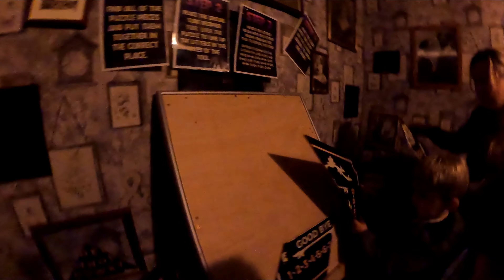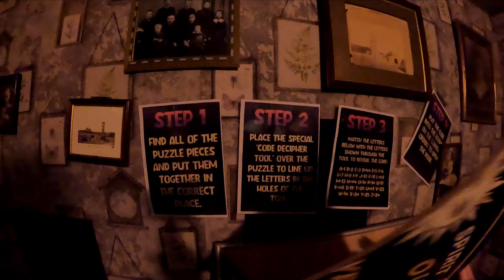Escape the Creaky Hotel Spook-Fest Crealy Theme Park (Oct 2022) [4K]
[4K] Escape the Creaky Hotel, join us as we check in to the Creaky Hotel and solve the mysterious clues and riddles so we can check out at Crealy Spook-Fest Halloween 2022

After entering Escape the Creaky Hotel, guests are escorted into a small room where they have to find the pieces of a puzzle, put them together and then place a board over the puzzle to expose letters. The letters are then converted to numbers to give a code that they must enter into the keypad in order to escape the room and proceed through the hotel.

The room is fairly simple, once you get the board in the right place which we had a little trouble doing!! Then guests proceed to an area where they have to avoid the lasers or the alarms will go off, something we failed to do! There then follows spooky scenes as guests make their way through the hotel to finally escape. This was a really fun attraction and there is no upcharge which was great to see. In fact, Crealy have no upcharges for any of its Halloween attractions. The queues can get quite long but even at peak times, it was still only around 20 minutes wait. To avoid queues head to Escape the Creaky Hotel when the park opens.

Crealy Spook-Fest runs from 22nd to 30th October with some new spooky attractions and fantastic shows. There is a special Late Night Opening For Annual Pass Holders on Monday 31st October including rides in the dark as Crealy Theme Park is open from 4pm to 8pm

Sounds of the Wilderness: A Witch's Immersive Tale
Follow Sky the witch on her journey through the enchanted wilderness in the all-new sensory experience. Pop on your headphones and help conjure up spells, magical brews and defeat evil spirits.

Escape the Creaky Hotel
Back for 2022 and ready to re-open it's doors, dare to check in to the infamous Creaky Hotel and solve the mysterious clues and riddles to check out?

The Spooky Street Circus Featuring Tik & Tok!
Keep your eyes peeled for the new pop-up street entertainment across the Theme Park featuring new frightful characters.

Scarecrow Scare Maze
Another favourite returns for 2022, guests should be careful what's lurking around the corner as you enter the indoor scare maze

Pumpkin Patch's Plot and Pumpkin Carving
Each guest receives a free pumpkin picked from the pumpkin patch.

Buddy & Blossom's Halloween Bash
Buddy & Blossom take to the Piazza Stage with their delightedly frightful Halloween show that's sure to lift your spirits.

Crealy Theme Park & Resort, previously known as Crealy Adventure Park & Resort, is the largest Theme Park in Devon that boasts over 60 rides and attractions, with spectacular entertainment, live shows and a zoo. Crealy Theme Park and Resort has been voted as the best day out in Devon for eight years running.

The Crealy Theme Park opened in 1989 and is operated by Maximum Fun Devon limited. In 2022, the park announced the opening of a brand new themed area called Sooty Land based on the popular TV character, containing 4 rides, themed attractions and live shows. Sooty land opened on the 28th May 2022 with the rides Sooty's Magic Bus, Sweep's Flying Circus, Soo's Sweet Balloon Ride and Izzy Wizzy Lets Get Dizzy.

All our Crealy Theme Park videos can be viewed in our dedicated Crealy Theme Park playlist

Kit Used
We also use a GoPro Hero 9 and the Insta360 ONE R as backup cameras